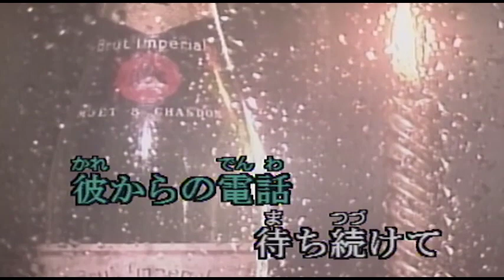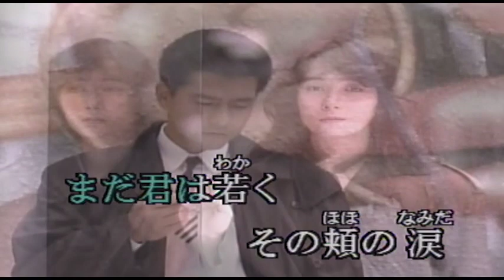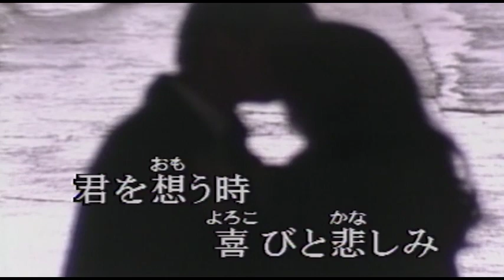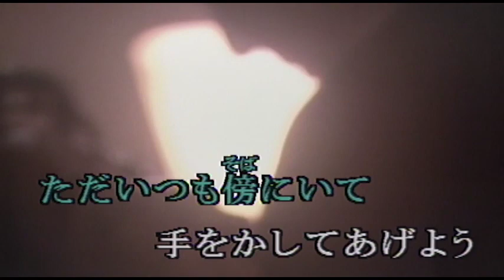（カラオケ） もうひとつの土曜日 / 浜田省吾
昨夜眠れずに　泣いて・・・
›1985年
›作詞作曲：浜田省吾

昨夜眠れずに泣いていたんだろう
彼からの電話待ち続けて
テーブルの向こうで君は笑うけど
瞳ふちどる悲しみの影

息がつまる程 人波に押されて
夕暮れ電車でアパートへ帰る
ただ週末の僅かな彼との時を
つなぎ合わせて君は生きてる

もう彼のことは忘れてしまえよ
まだ君は若く その頬の涙
乾かせる誰かがこの町のどこかで
君のことを待ち続けてる

振り向いて
探して

君を想う時 喜びと悲しみ
ふたつの想いに揺れ動いている
君を裁こうとする その心が
時におれを傷つけてしまう

今夜町に出よう 友達に借りた
オンボロ車で海まで走ろう
この週末の夜は おれにくれないか
たとえ最初で最後の夜でも

真直ぐに
見つめて

子供の頃 君が夢見てたもの
叶えることなど出来ないかもしれない
ただ いつも傍にいて手をかしてあげよう
受け取って欲しい この指輪を
受け取って欲しい この心を